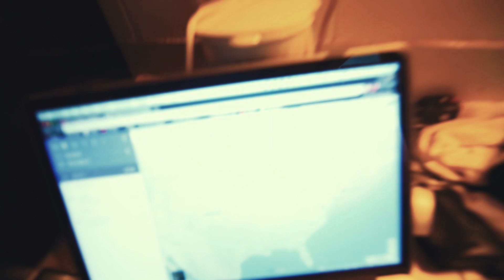Leaving the Exploring Crew